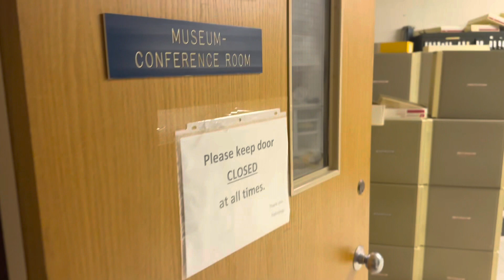Abandoned Places - Hospital and Morgue Frozen in Time, Rhode Island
Abandoned hospital found in Rhode Island.  This place is going to be re-purposed into a facility that provides services to veterans.  As of today it sits abandoned and left to decay.